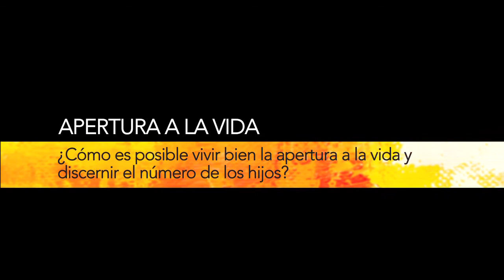El don del amor: apertura a la vida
En este episodio de «El don del amor», D. Javier Ros, profesor del Pontificio Instituto Juan Pablo II (sección española), responde a la pregunta: ¿Cómo es posible vivir bien la apertura a la vida y discernir el número de los hijos? Explica cómo en un matrimonio es fundamental la apertura a la vida, sin la cual no hay realmente matrimonio.